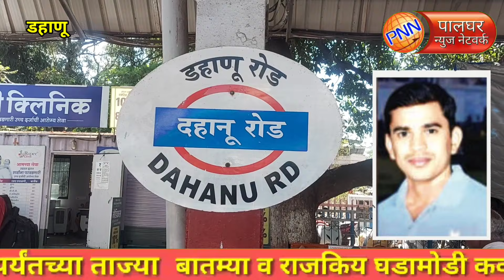डहाणू || रेल्वे कर्मचाऱ्याचा ऑन ड्युटी शॉक लागून मृत्यू, पश्चिम रेल्वेच्या डहाणू स्थानकावरील घटना